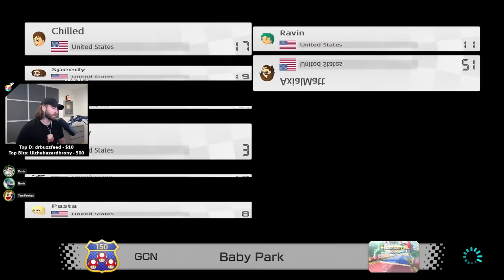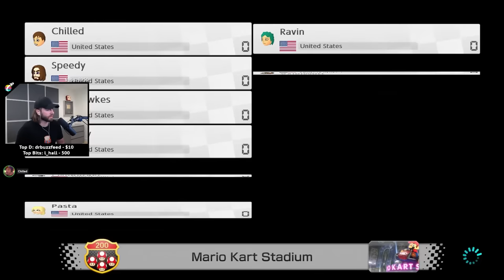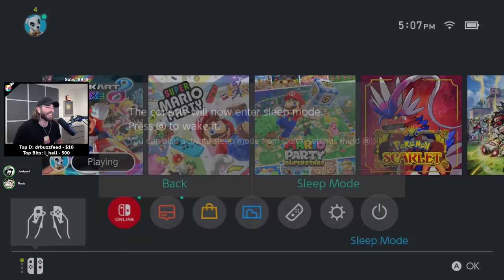Pasta Machine Broke! - Mario Kart with Friends!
Thumbnail Logo and Artwork by: MsToxicBanana